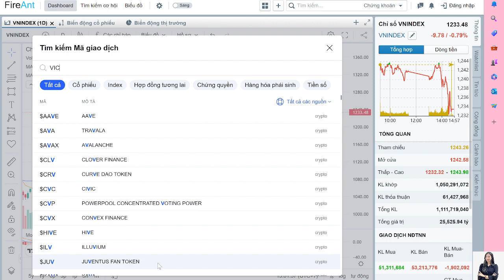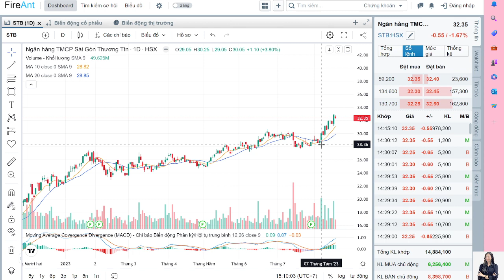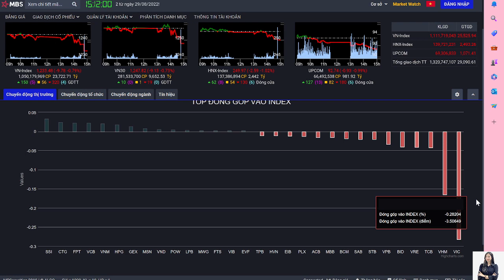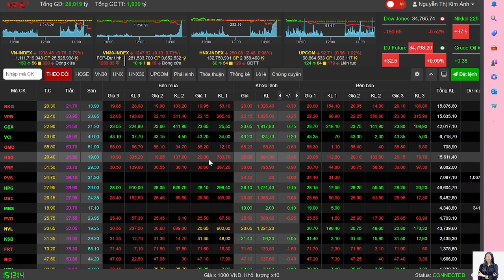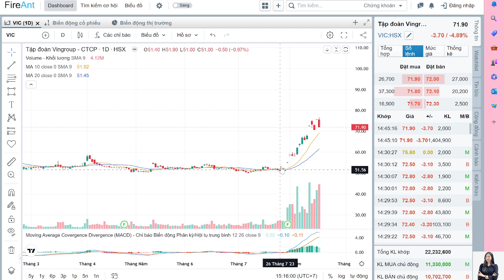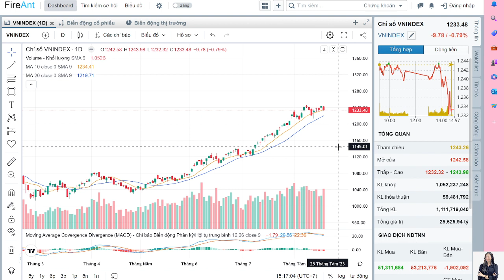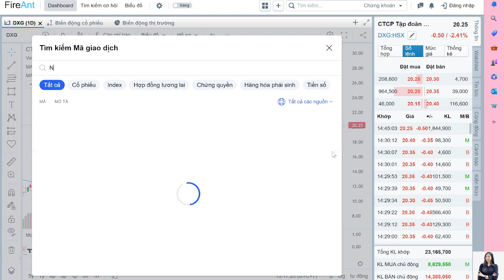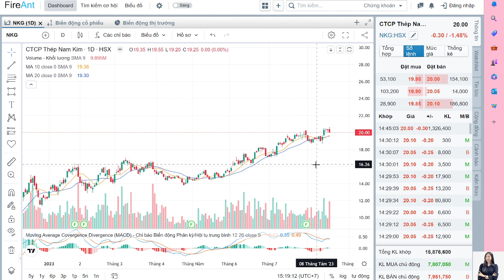NHẬN ĐỊNH THỊ TRƯỜNG NGÀY 18/8/2023, PHẢN ỨNG MẠNH TẠI ĐỈNH, XU HƯỚNG NÀO CHO VNINDEX ?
Mọi ý kiến đều thuộc quan điểm cá nhân, anh chị cân nhắc trong quá trình tiếp thu ý kiến

Đăng ký mở tài khoản giao dịch chứng khoán qua app SmartOne nhập ID: 9632 - Nguyễn Thị Kim Ánh

Link mở TKCK tại VPS nhận khuyến nghị trong hệ thống Khách hàng thân thiết

Hỗ trợ NĐT tại room cộng đồng MIỄN PHÍ , cập nhật thị trường và cổ phiếu trong phiên